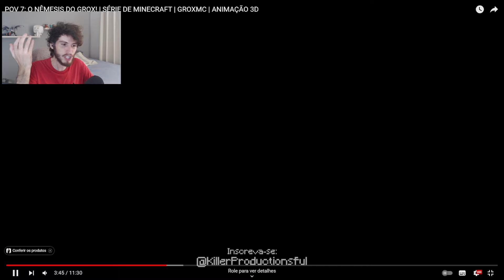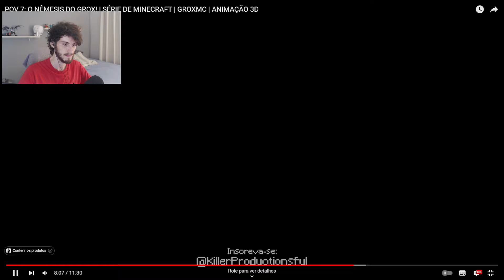POV 7: O NÊMESIS DO GROX! | SÉRIE DE MINECRAFT | GROXMC - KillerProductionsful | killy reage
Vídeo original: POV 7: O NÊMESIS DO GROX! | SÉRIE DE MINECRAFT | GROXMC | ANIMAÇÃO 3D - KillerProductionsful